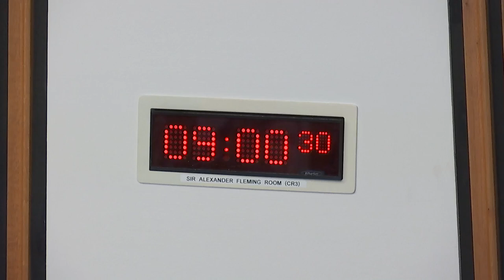Health, Social Care and Sport Committee - 17 September 2024